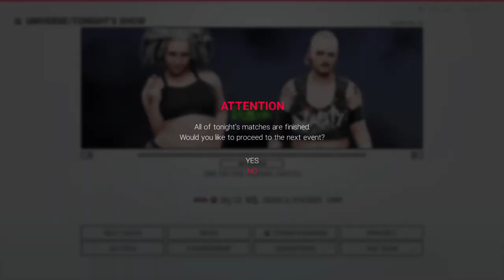BCW WWE 2K19 (Episode 1) Mysta Cyric